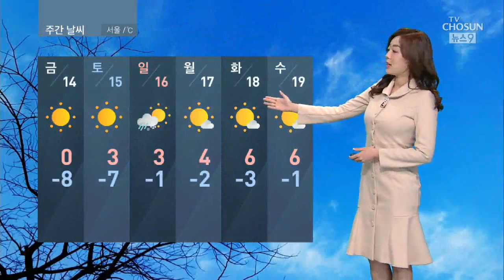[날씨] 새벽부터 중부 최고 5㎝ 눈…낮 찬바람 불며 기온↓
내일 중부지방은 아침에 눈길이 예상됩니다. 새벽에 서울,경기 지역부터 시작돼 오전에는 중부 지방으로 확대되겠는데요. 1~3cm의 눈이 예상되겠고 경기남부, 강원영서남부, 충북북부에는 최고5cm까지 내릴 가능성이 있습니다.